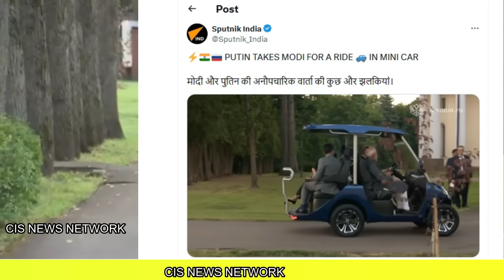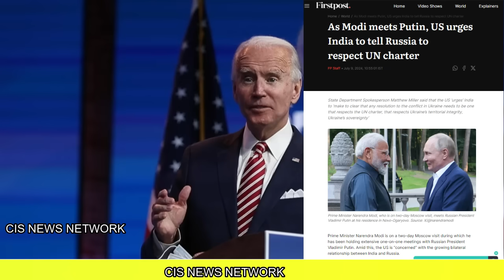NK जैसा हुआ PM मोदी के साथ अमेरिका और जालेंस्की ने भारत से रखी मांग